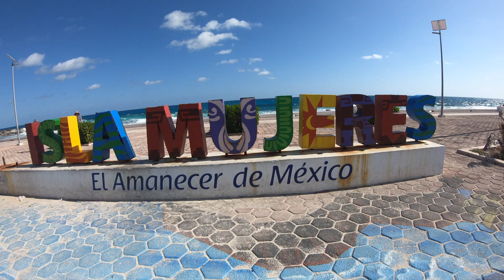Traveling to Cancun (vlog 1)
Thank you guys so much for watching please like and comment on this video because I spent along time editing this ill be posting a vlog everyday of this vacation so subscribe so you don't miss them peace out